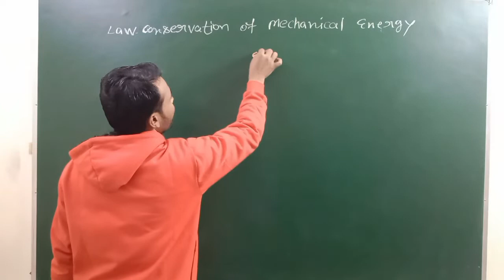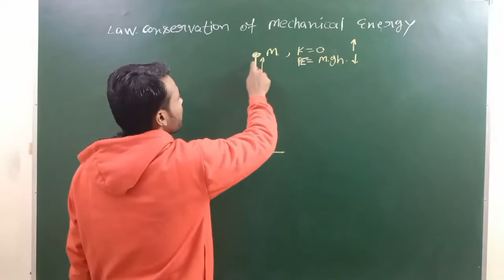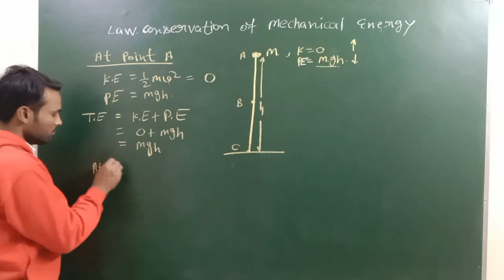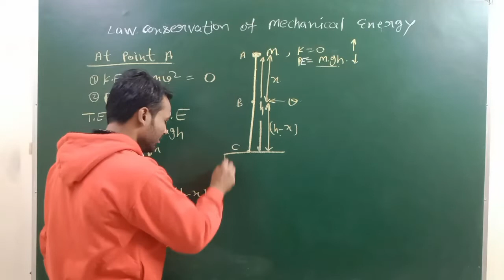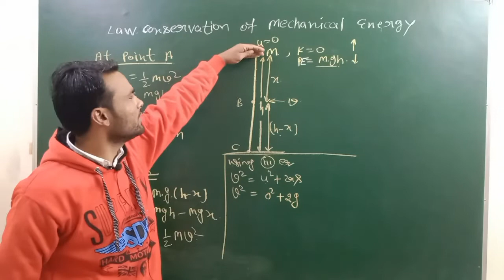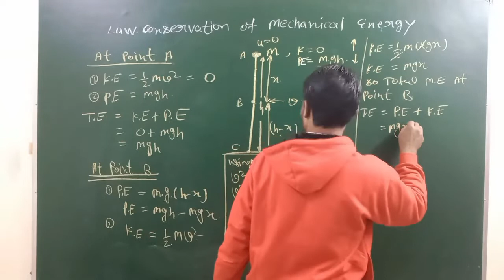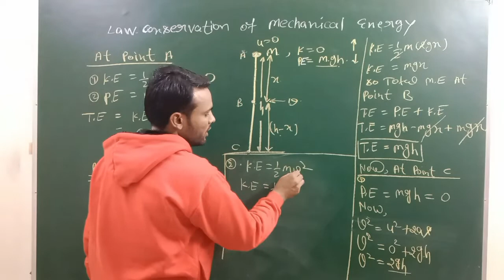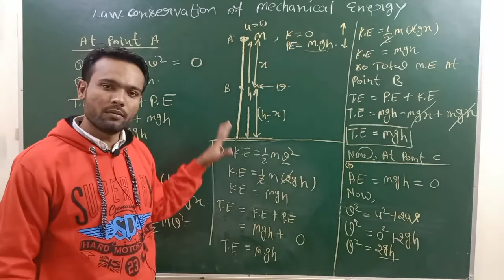law of conservation of mechanical energy